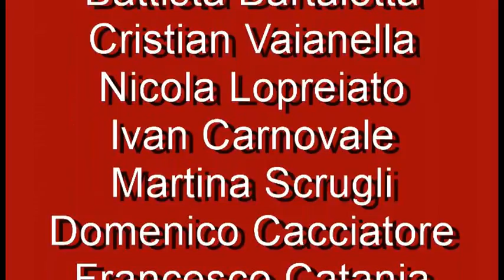Il pranzo - Memorial Antonio Scrugli 2016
Filmati girati a Stefanaconi e nella località Paieradi il 21 agosto 2016 durante l'Equiraduno organizzato in memoria di Antonio Scrugli dall'associazione StefanHorse Equitation.